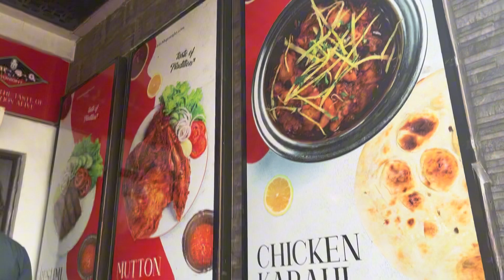Lahore ki garmi main ho gaya bura haal